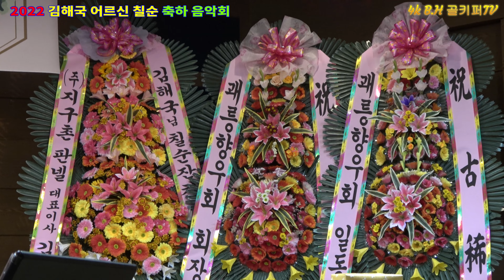신경만-# 아버지.2022.10.15.김해국 어르신 칠순 축하 음악회.신경만 이벤트[010-4581-0774]촬영-꼬뿌니이,b.h 골키퍼TV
신경만-# 아버지.2022.10.15.김해국 어르신 칠순 축하 음악회.신경만 이벤트[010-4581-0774]촬영-꼬뿌니이,b.h 골키퍼TV,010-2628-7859